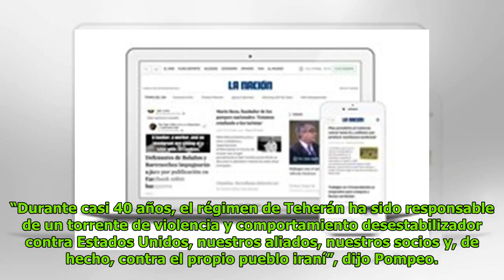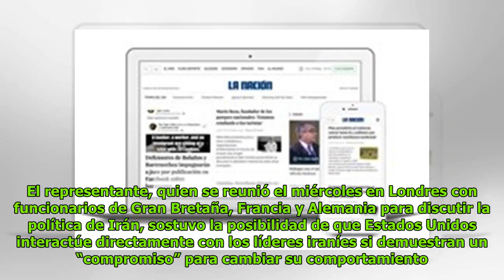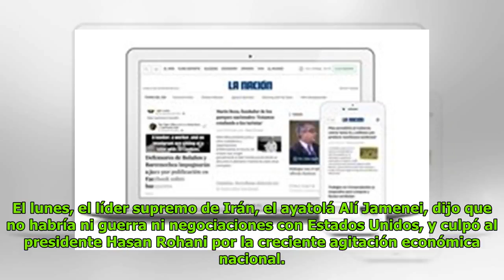EEUU crea un "Grupo de Acción por Irán" para aumentar la presión a Teherán DC History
Patricia Norris